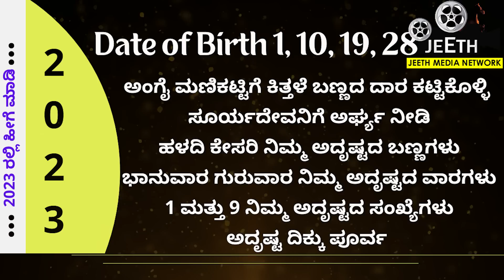ಯಾವುದೇ ತಿಂಗಳಿನ 1, 10, 19, 28 ರಂದು ಜನಿಸಿದವರ 2023 ವರ್ಷ ಭವಿಷ್ಯ date of birth numerology 2023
Hi viewers, in this video we will be discussing the predictions 2023 for 1 10 19 and 28 date of birth people born on any month

ಫೇಸ್ಬುಕ್ ನಲ್ಲೂ ನಮ್ಮ ಪೇಜ್ ಲೈಕ್ ಮಾಡಿ ಬೆಂಬಲಿಸಿ